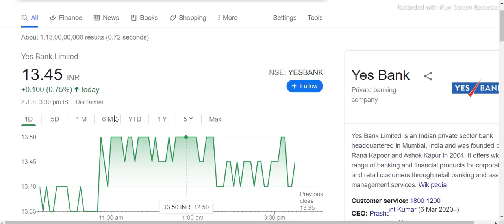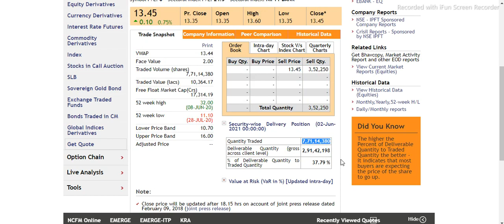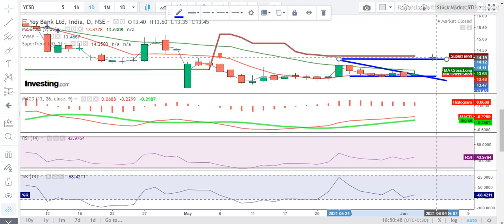Yes bank share for 3rd June - Yes bank latest news - Yes bank - Stock market – Yes bank share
Market Support
Share market
Stock market